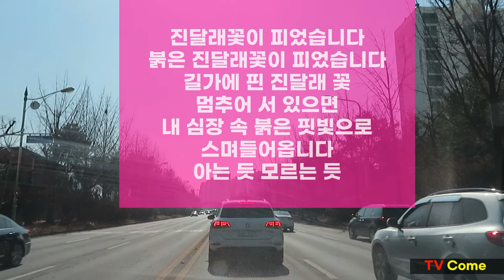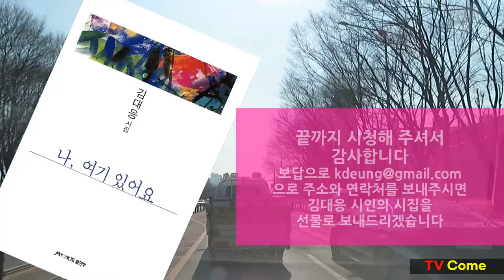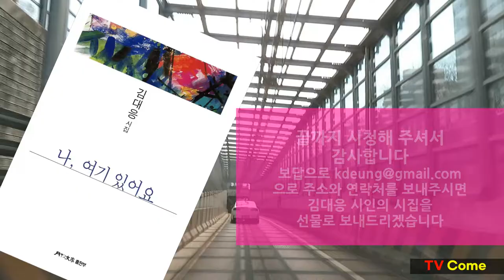김대응 시와 인생(11) | 봄은 튄다, 올해의 진달래꽃, 비오는 날, 탱자나무 꽃이 피었습니다, 작은 올레길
시 51편_ 봄은 튄다
시 52편_ 올해의 진달래꽃
시 53편_ 비오는 날
시 54편_ 탱자나무 꽃이 피었습니다
시 55편_ 작은 올레길